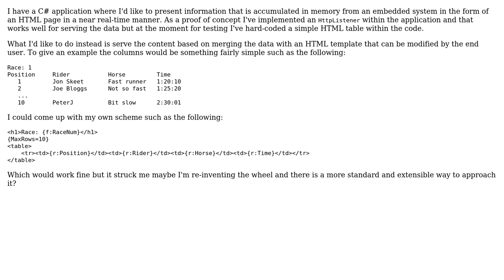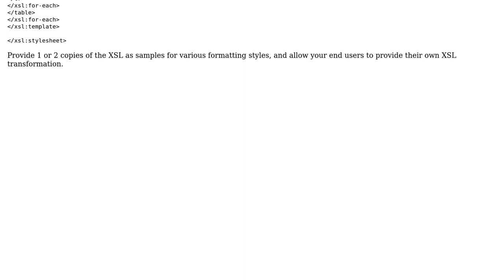Software Engineering: Merging dynamically created data with an HTML template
With thanks & praise to God, and with thanks to the many people who have made this project possible! | Content (except music & images) licensed under CC BY-SA | Music | Images & others | With thanks to user William Walseth user PeterJ and the Stack Exchange Network Trademarks are property of their respective owners. You are responsible for your own actions.